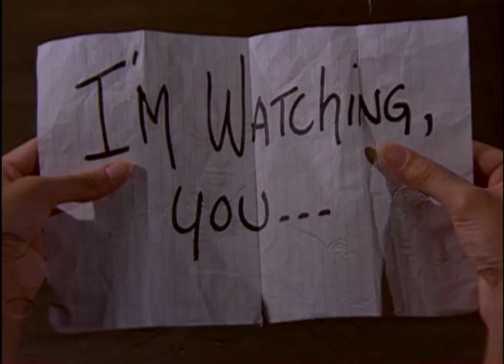Are You Alone In The House - SNEAK PEEK 1 - TV Terrors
A beautiful high school student becomes the target of a campaign of terror and eventually becomes the victim of an attack and mental torture in ARE YOU IN THE HOUSE ALONE?. Kathleen Beller (Dynasty), Dennis Quaid (Dreamscape), Blythe Danner (Future World), Tony Bill (Shampoo) and (Phantom Of The Paradise) star in this iconic and terrifying thriller.